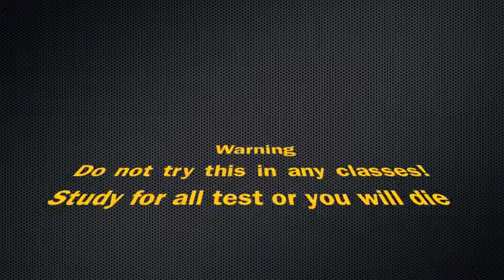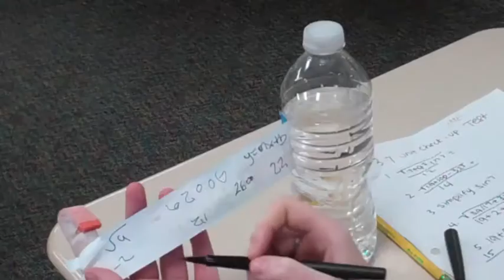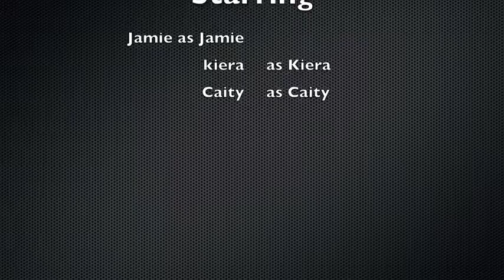Final Film Kiera